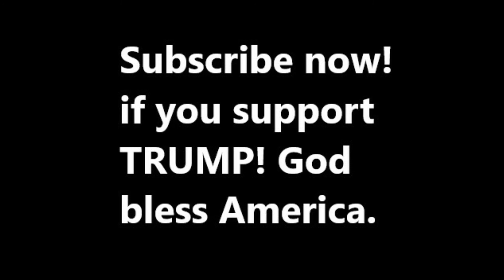Whats up with Joe Biden #11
Democrat Joe Bidens talks about the mechanics and the internal workings of a Department Store.